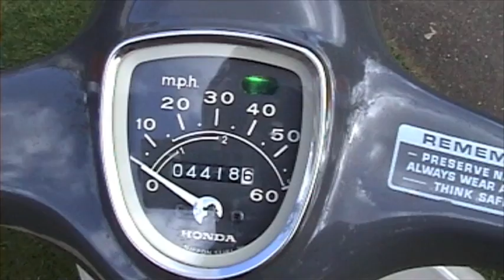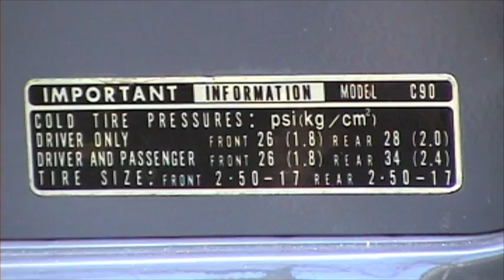Honda C90 - Cold Start - The Successful one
Spring is here, the Battery is charged up and refitted, the carb has been cleaned out, a sticking float needle has been released,and fresh Petrol added and now she bursts into life once more. I can now check her over ready for her annual MOT test.